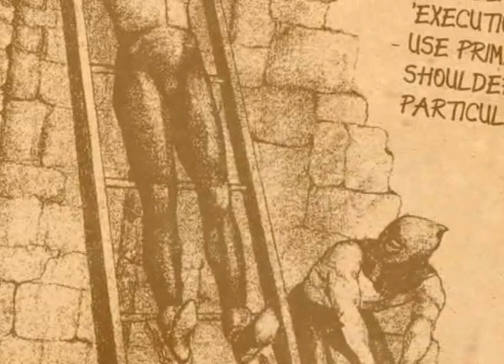Monster Model Review #75 Prehistoric & Monster Scenes Calendars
This week on Monster Model Review we have  DENCOMM's 2009,  Prehistoric Scenes & Monster Scenes Calendars and more.

Comments, suggestions, and info you would like to share, please pass us a line and check us out

review & production:
Rob Mattison
Monster Model Review is a

"Monster Scenes" and the Monster Scenes logo are trademarks of Dencomm.
"Prehistoric Scenes"  and the Prehistoric Scenes  logo are  trademarks of Dencomm.